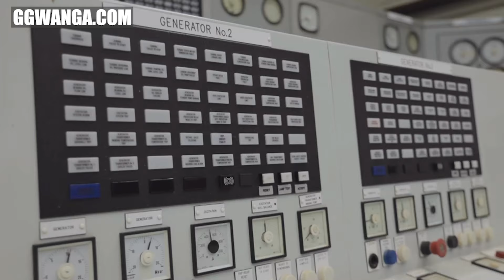DON'T PUT ME IN YOUR COMMISSIONERS' CENSURE ISSUES PRESIDENT MUSEVENI's BUDGET SPEECH 2024/25